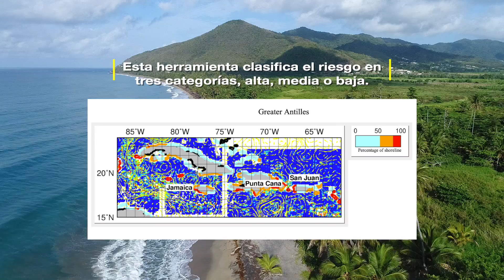!Llegó el sargazo a nuestras costas!